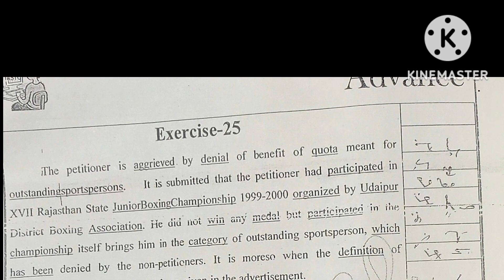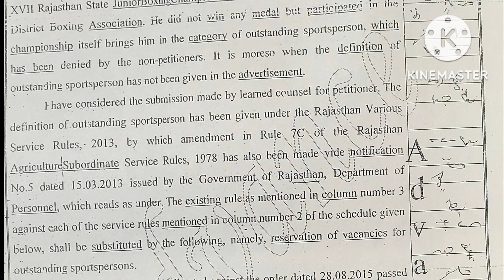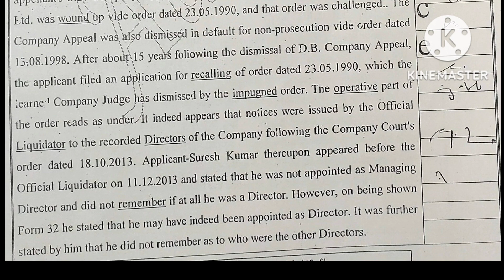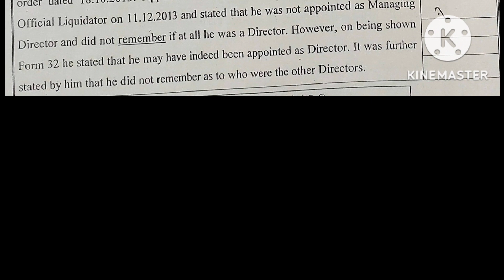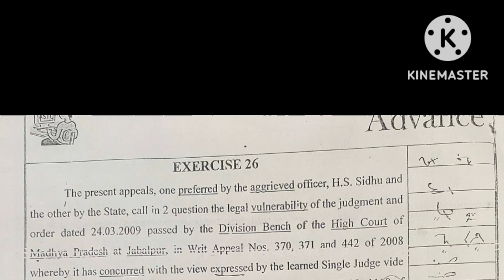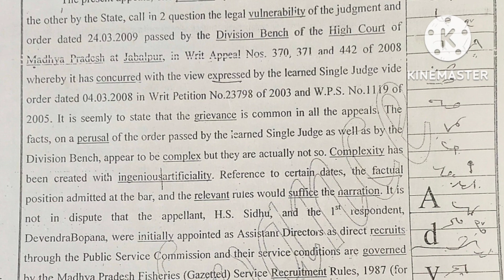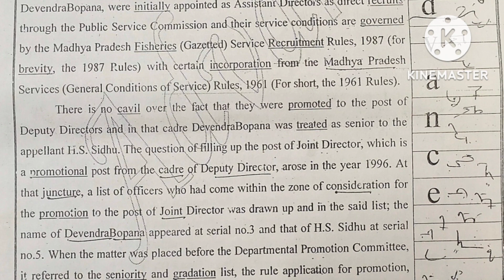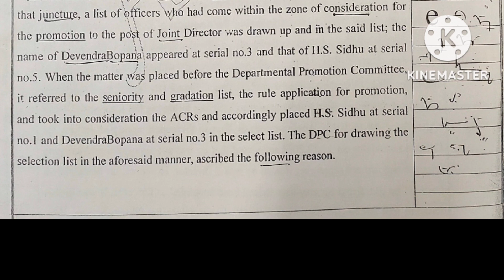Legal Dictation Nos. 25 & 26|| 100wpm